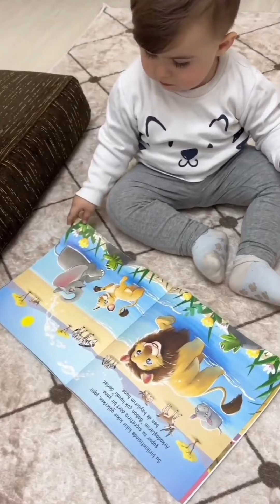cutest baby in the world ❤️❤️❤️🌎🌎🌎🌎🌎🌎🌎🌎🌎🌎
videos for 2year old baby
Cute baby      Mashallah.        🤩🤩🤩🤩🤩🤩🤩🤩🥰🥰🥰❣️❣️❣️😍❤️❤️😍😍🤩🥰😍❤️🤩🤩🤩😍❤️🥰🤩😍😍🤩🥰🤩